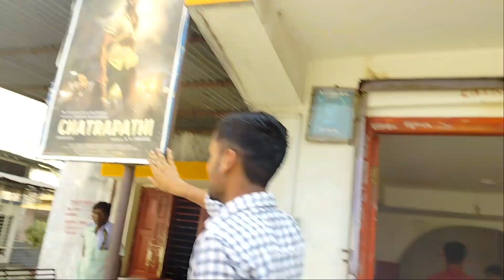Chatrapathi Movie Dekhne Ke Liye Pura Hall Booked Karliya 😍 Lekin Paisa Barbaad Hogaya 😢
Hi Everyone Aaj Ki Is Video Me Maine Chatrapathi Movie Dekhne Ke Liye Hall Booked Karliya 😍 Lekin Pura Paisa Barbaad Hogaya 😥

Hit Likes.

lots of ❤.

1.This video has no negative impact on the original works (It would actually be positive for them)
2. This video is also for teaching purposes.
3. It is not transformative in nature.
4. I only used bits and pieces of videos to get the point across where necessary.